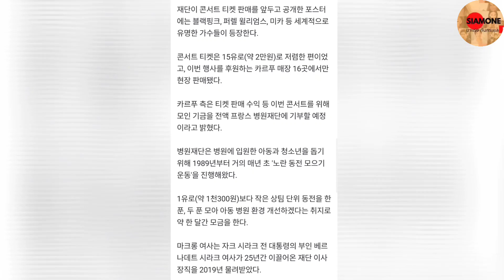อัพเดตข่าว 4 สาว BLACKPINK ประจำวันที่ 16 มกราคม 2566